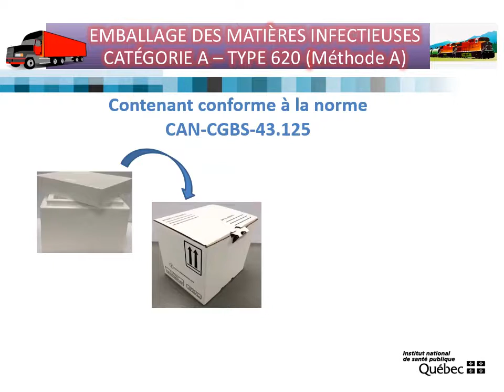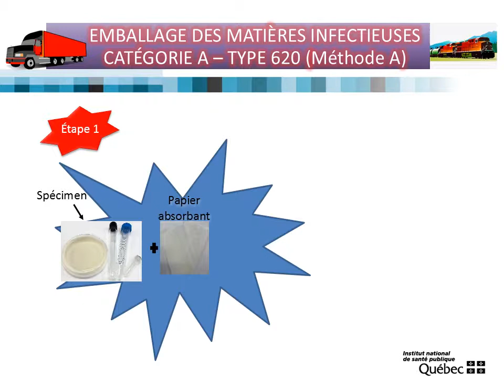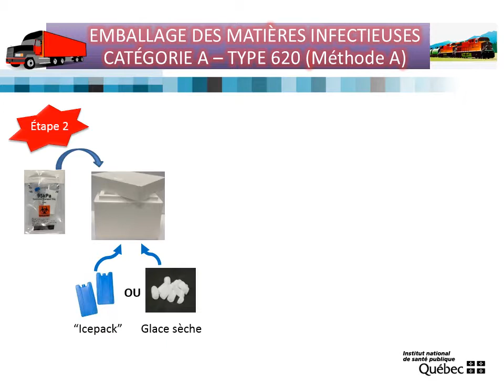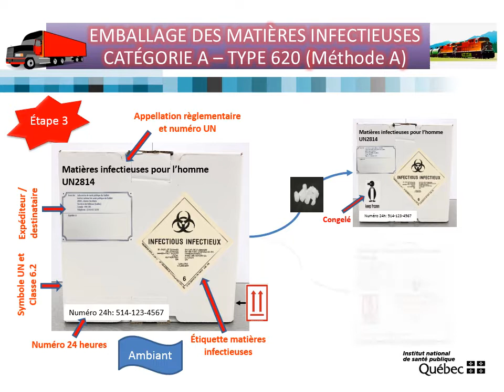Emballage des matières infectieuses - Catégorie A - Méthode A : transport par voie terrestre